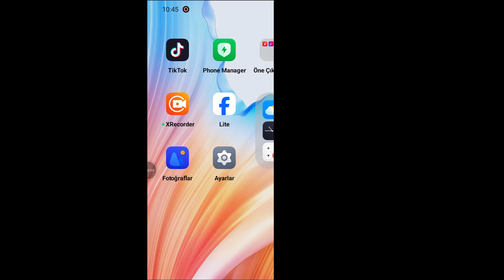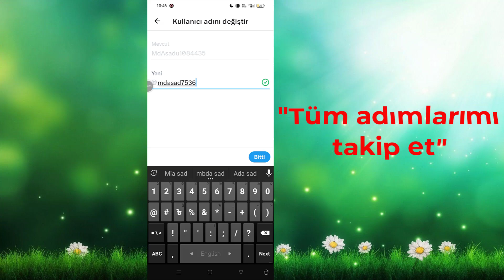X Twitter Kullanıcı Adı Nasıl Değiştirilir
2024'te X (eski adıyla Twitter) Kullanıcı Adınızı Nasıl Değiştireceğinizi Öğrenin
Bu adım adım eğitimde size X (Twitter) kullanıcı adınızı hızlı ve kolay bir şekilde nasıl değiştireceğinizi göstereceğim. İster yeniden markalaşıyor olun, ister kişisel bilgilerinizi güncelleyin, ister sadece yeni bir kullanıcı adı istiyor olun, bu kılavuz X uygulamasında gezinmekten yeni kullanıcı adınızı kaydetmeye kadar tüm süreç boyunca size yol gösterecektir.
X kullanıcı adınızı değiştirmek için ayarlara nasıl erişilir?
Yeni bir tanıtıcı seçmeye ilişkin ipuçları
Hem kullanıcı adınızı hem de görünen adınızı nasıl güncelleyebilirsiniz?
Twitter'ın X olarak yeniden markalanmasından sonra bilmeniz gereken önemli şeyler
Bu yöntem hem iPhone (iOS) hem de Android cihazlarda ve masaüstü sürümde işe yarar.
ChangeXUsername UpdateTwitterUsername ChangeHandleonX XAppUsernameChange 2024#ChangeXUsernameTutorial

* KİRLİLİKLE MÜCADELE UYARISI *
Bu içeriğin Telif Hakkı Programcı Monir'e aittir. Bu materyalin izinsiz çoğaltılması, yeniden dağıtılması veya yeniden yüklenmesi kesinlikle yasaktır. Aşağıda sunulan materyalin telif hakkını ihlal edenler hakkında yasal işlem başlatılacaktır! Tadını çıkarın ve bizimle bağlantıda kalın!
--Telif hakkı
@Programcı Monir
Videonun bir kısmını veya tamamını hiçbir şekilde başka video kanallarında yayınlamayın.